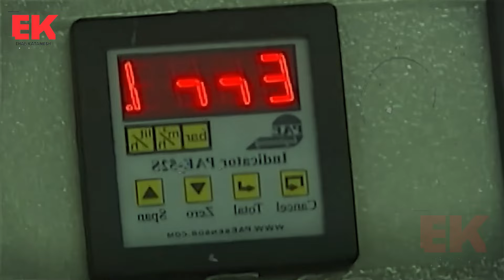هل بدأت حرب هرمجدون الاخيرة في فلسطين وخروج النووي وقصف ايران وظهور مفاجآت الجيش المصري!